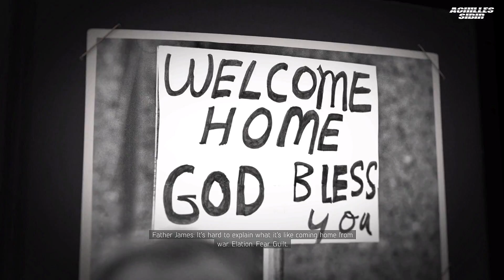Mafia III #2 New Bordeaux- The Home Fires Burn